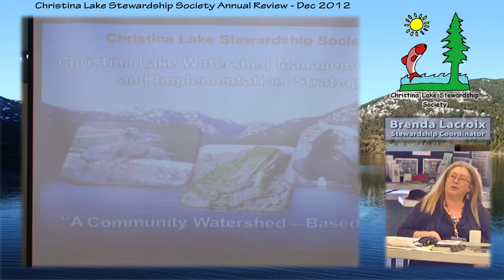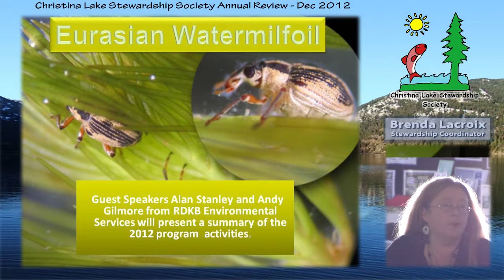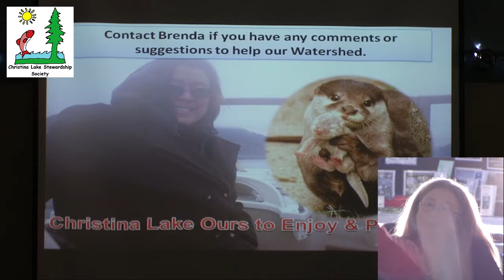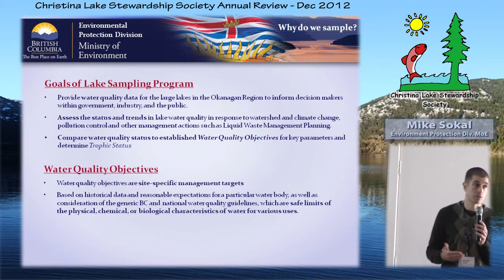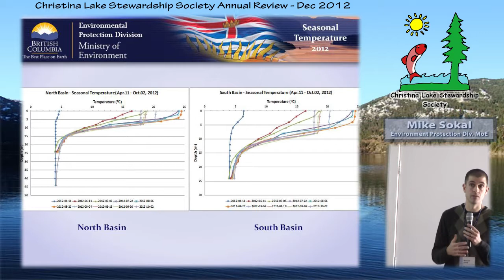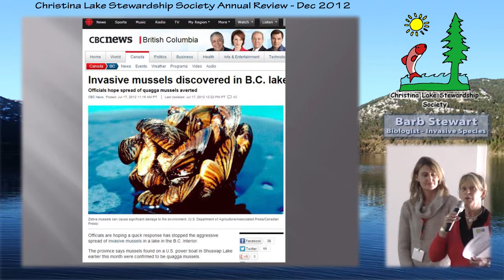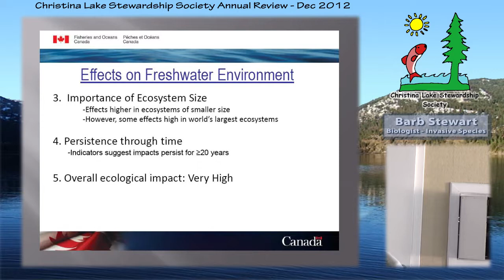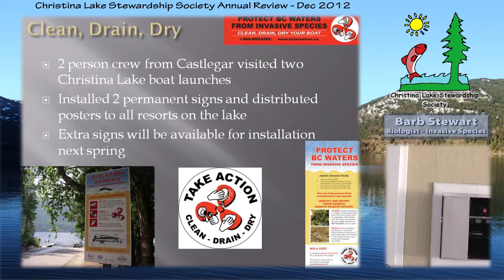Watershed Management Plan Annual Review 2012 Part 1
Christina Lake Stewardship Society
Watershed Management Plan
Annual Review 2012 - Part 1
02:08 Brenda LaCroix
20:13 Introductions
24:31 Mike Sokal
46:20 Barb Stewart
file:clss_wmp2012_part1